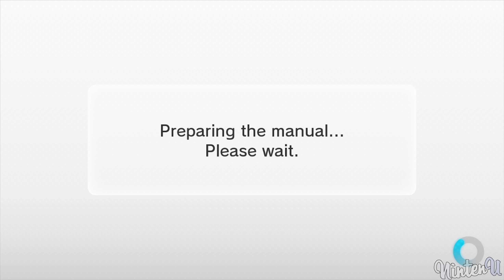Paper Mario Color Splash - 100% Walkthrough Part 19 Fort Cobalt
►PAPER MARIO: COLOR SPLASH ALL PAINTED STARS & COLORLESS SPOTS RESTORED
▼Painted Stars Collected in this Video▼

00:00 - Fort Cobalt
26:10 - Ludwig Boss Battle

►Wii U Account : TheGermanWalks

►Game Informations :
Paper Mario: Color Splash is an upcoming action-adventure, turn-based role-playing title in the Paper Mario series for Wii U.
It will be the fifth installment of the series.
Paper Mario: Color Splash is an action-adventure game that appears to elaborate on the mechanics of Paper Mario: Sticker Star.
It is based on Mario using the Paint Hammer to paint colorless elements, characters and parts of the environment in order to progress in the game and collect Mini Paint Stars and Big Paint Stars.
These colorless elements and characters appear to be connected to Shy Guys with a straw called Slurp Guys.
Furthermore, Bowser is involved as well, since Bowser's adhesive tape from the same game is returning.
When a level is completed, several new levels may become available at once, and the number-based level naming that was seen in Super Paper Mario and Paper Mario: Sticker Star is gone.

Developer : Nintendo / Intelligent Systems
Publisher : Nintendo
Platform : Wii U
Release dates :
USA October 7, 2016
Europe October 7, 2016
Australia October 8, 2016
Japan October 13, 2016
Genre : Role-playing, action-adventure
Mode : Single-player

►No Commentary Gameplay by NintenU (2016)◄ ►Video Information:

This video is showcasing a 100% walkthrough guide on how to beat Paper Mario Color Splash.